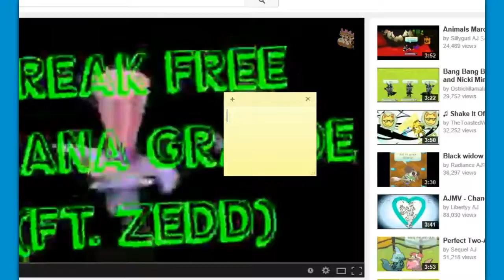GAMING!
IN REAL TIME IT WAS 30 MINS!